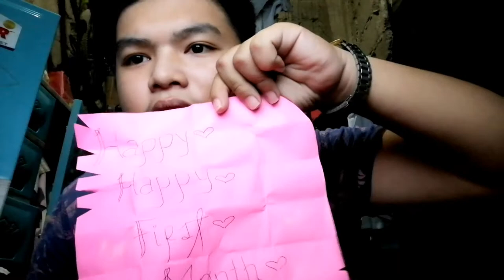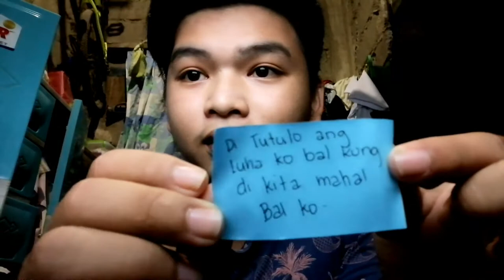reading our old messages to each other🥰💞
Nakaka miss talaga si bal😪 pero dapat masaya tayo kase love na love koyon♥️ sana na antig ang inyong mga puso 😊 sa totoo lang kinilig ako don♥️ so ayun nga support lang kayo at makaka asa kayong pag bubutihan pa namin ang pag vo vlog thanks for watching pleas click the notification bell para update kayo sa aming mga video and share narin pala thank you😊🤩❣️